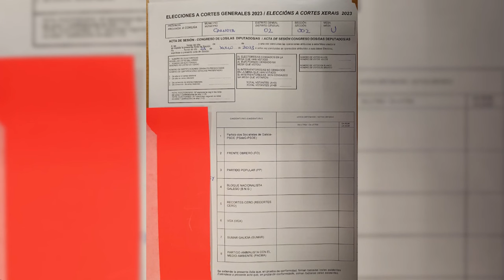💥PUCHERAZO 23j💥 SE descubren cientos de ACTAS en BLANCO que correspoden a los resultados del 23J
El escrutinio popular sigue descubriendo nuevas pruebas del pucherazo del pasado 23J. Según Elecciones Transparentes, han descubierto cientos de actas en blanco en la provincia de La Coruña, lo que se suma a las miles de irregularidades que se dieron en las elecciones del pasado julio.Canal oficial de DISTRITOTV  en YouTube. DISTRITO TV es una televisión de la TDT española que pertenece al grupo de comunicación EL DISTRITO.